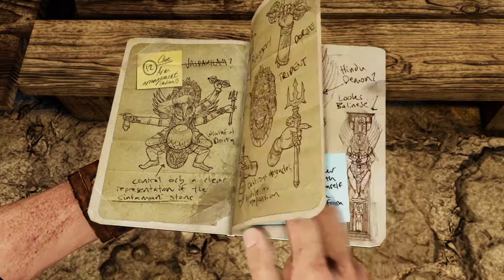Uncharted 2 - Among Thieves Remastered: Episode 8 - The City's Secret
Uncharted is an action-adventure third-person shooter platform video game series developed by Naughty Dog and published by Sony Interactive Entertainment for PlayStation consoles.